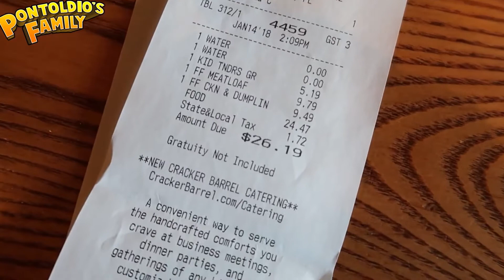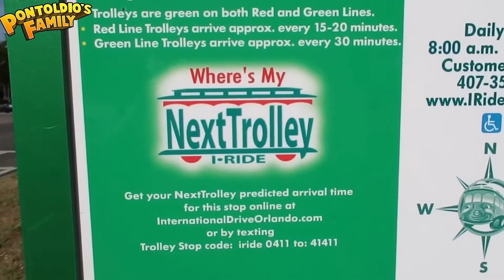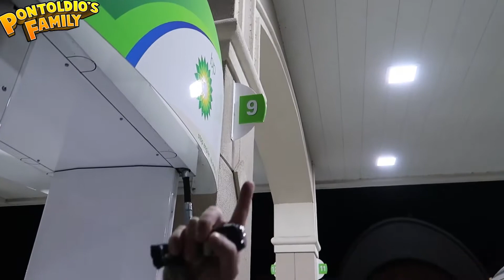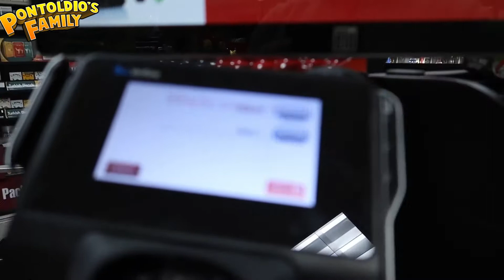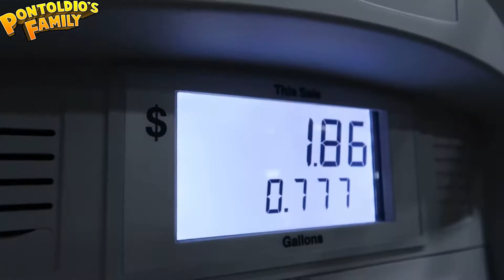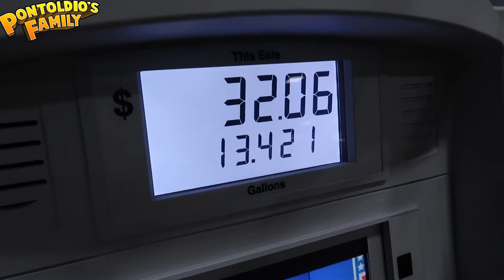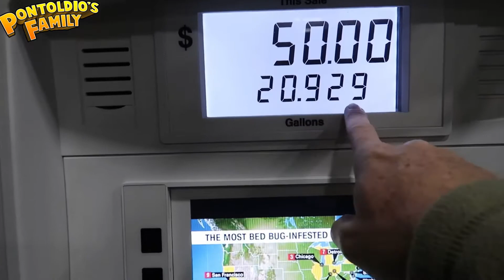E continuamos comendo muito bem em Orlando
Neste video vamos mostrar o excelente restaurante Cracker Barrel que é um dos nossos preferidos quando estamos em Orlando

Vamos mostrar também como funciona o transporte pela International Drive e como abastecer seu carro nos postos de gasolina

Endereços do Cracker Barrel em Orlando e região

13300 S. Orange Blossom Trail, Sr 417 & Us 17/92/441, Orlando, Fl, 32837
6699 S. Semoran Blvd, Sr 436 & Butler National Dr., Orlando, Fl, 32822
3316 Daniels Rd., Cr 535 & Daniels Rd., Winter Garden, Fl, 34787
5400 W. Irlo Bronson Memorial, I-4 & U.S.Hwy. 192, Kissimmee, Fl, 34746
7878 W. Irlo Bronson Memorial, Us 192 & Silk Rd. (Osceola), Kissimmee, Fl, 34747

👉🏻 Se você está em fase de planejamento de viagem para Orlando, solicite cotação através do